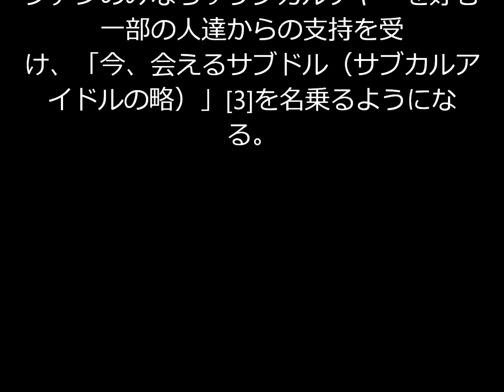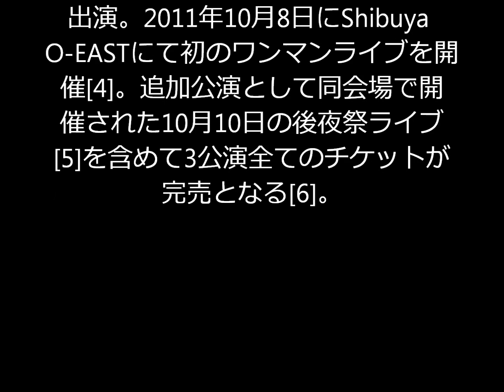そろそろくるぞ/トリオ・ザ・インフルエンザ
エビ中の軽い説明も入れてみました！動画編集下手です・・・